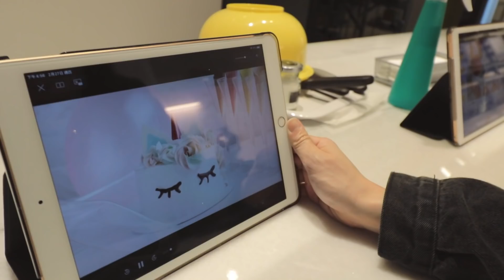【裴裴地球日記011】男友給的小驚喜！自己的蛋糕自己做！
生日當天被帶去做蛋糕～又驚又喜！謝謝男友好貼心～
大家一起去挑戰沒做過的事：）
〔更多裴薇 ↓↓↓〕
〔合作請至↓↓↓〕
謝謝♥
謝謝觀賞～
訂閱裴薇訂閱裴薇訂閱裴薇訂閱裴薇訂閱裴薇訂閱裴薇訂閱裴薇